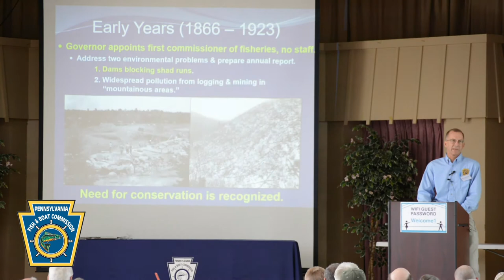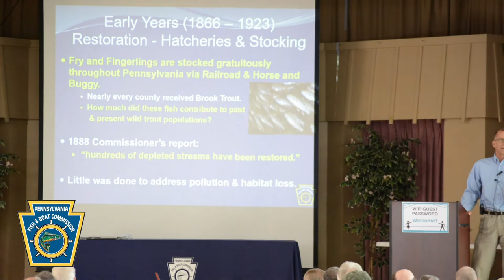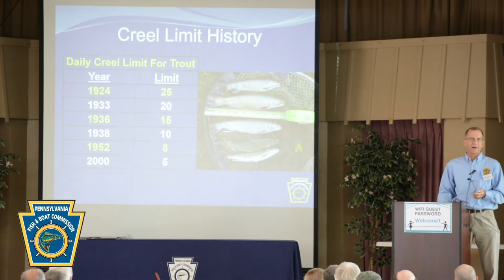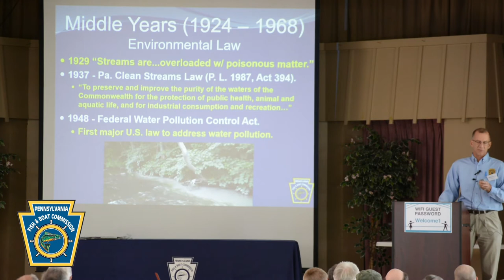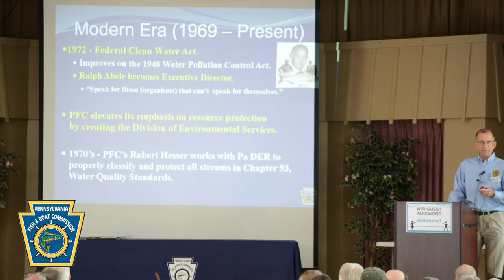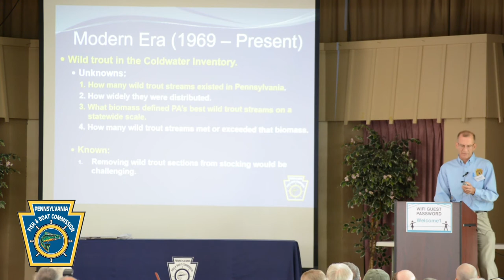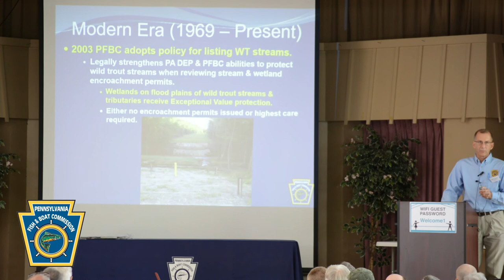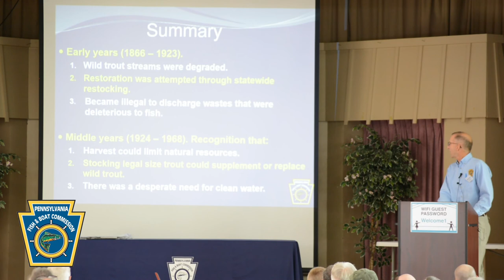Pennsylvania Wild Trout Summit: History of Wild Trout Management in Pennsylvania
Mike Kaufmann, PFBC, presents the History of Wild Trout Management at the 2017 Pennsylvania Fish and Boat Commission Wild Trout Summit.